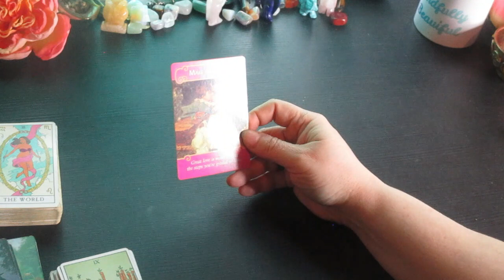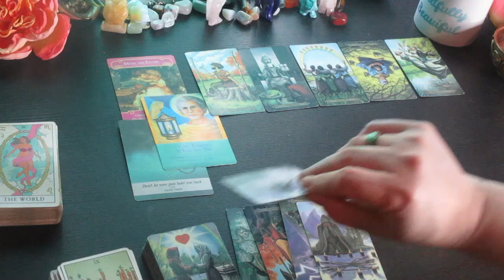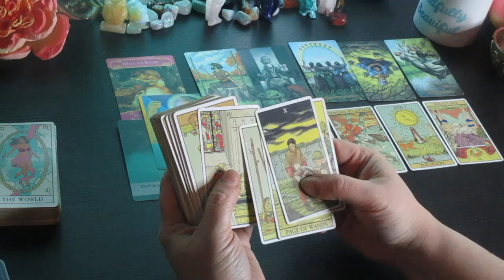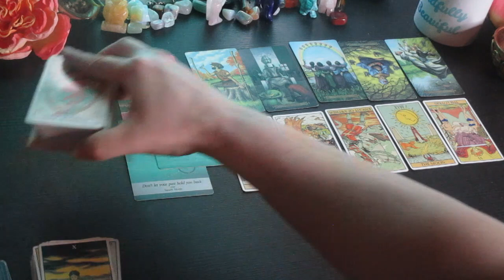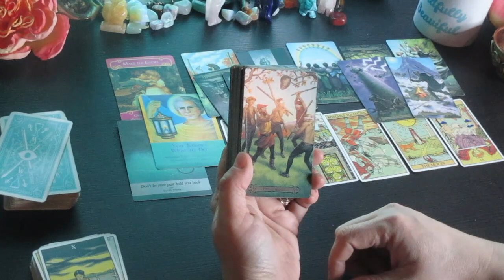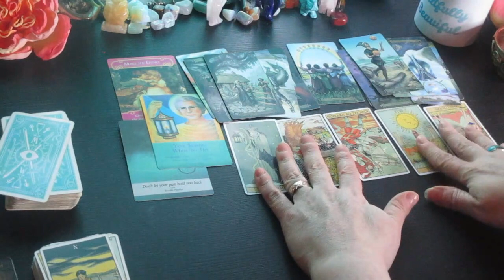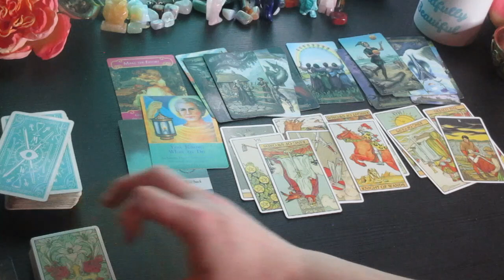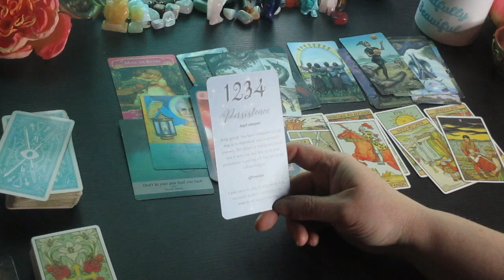CAPRICORN ♑️ This Month Will Shock You and Change Your Life Forever! MAY TAROT READING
Much love!
~Renee G